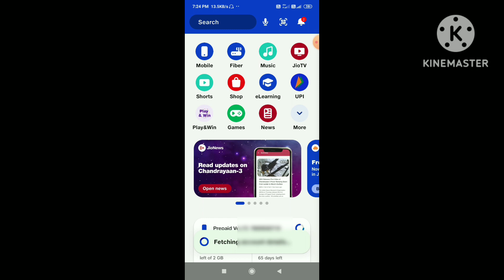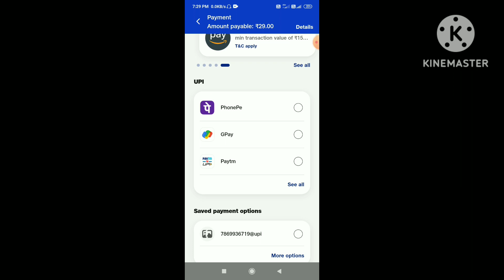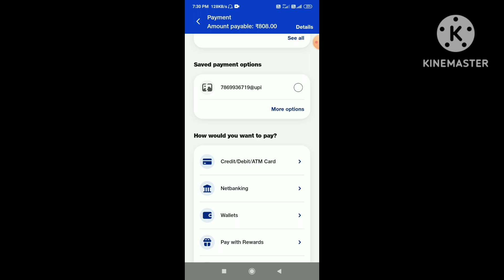My jio app se recharge kaise kare